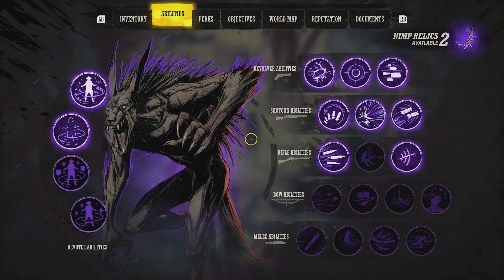Weird West Definitive Edition - Gameplay Walkthrough Part 22- XBOX SERIES X (FULL GAME)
Weird West Definitive Edition- Gameplay Walkthrough Part 22- XBOX SERIES X (FULL GAME). WeirdWest Discover a dark fantasy reimagining of the Wild West where lawmen and gunslingers share the frontier with fantastical creatures. Journey through the story of a group of atypical heroes, written into legend by the decisions you make in an unforgiving land. Each journey is unique and tailored to the actions taken - a series of high stakes adventures where everything counts and the world reacts to the choices you make. Form a posse or venture forth alone into an otherworldly confines of the Weird West and make each legend your own.